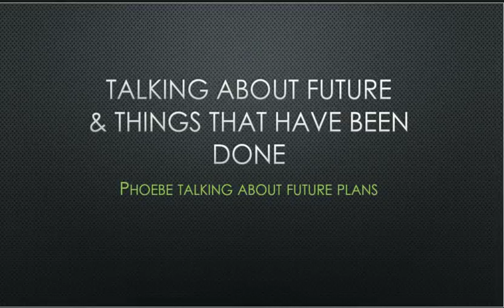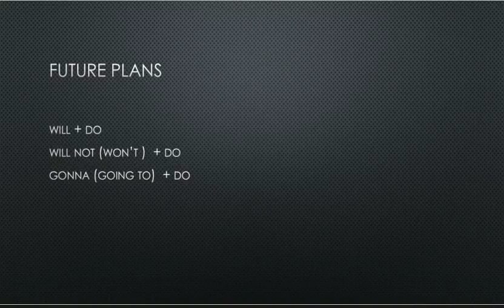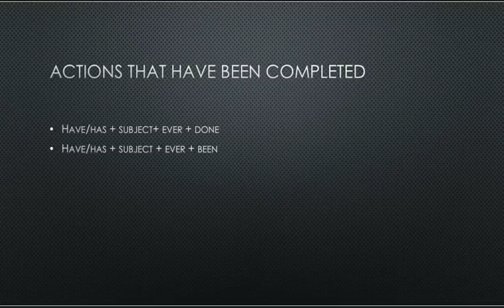w5 task digital literacy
watching Friends to learn Simple Future Tense and The Present Perfect Tense.